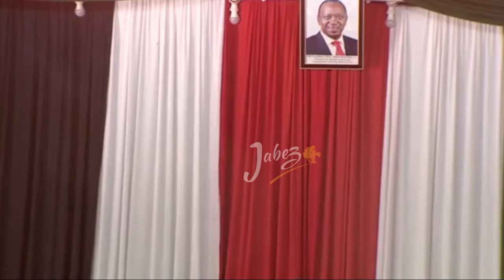President Uhuru Kenyatta meets Boda Boda Operators at Pumwani Social Hall in Majengo, Nairobi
The Boda Boda Safety Association of Kenya (BAK) Partnership Announcement Ceremony

Uhuru meets Boda Boda Association

Uhuru and Boda Boda People

Jabez videos have also been featured on Kenya TV stations such as Citizen TV Kenya, KTN Kenya, NTV Kenya and K24 amongst other outlets.

president uhuru kenyatta full speech,
william ruto speech today
raila odinga speech today
muthee kiengei songs
keziah kariuki songs
george waweru songs
grace mwai songs
samidoh latest
muigai njoroge
jabez films kenya
jabez films
tangatanga
dp ruto meeting
senate live
parliament proceedings live